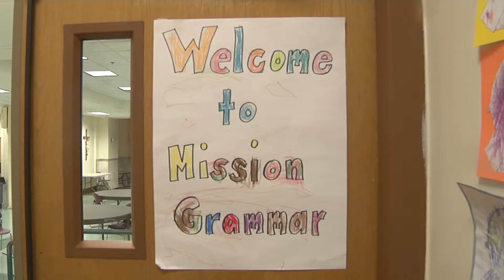Boston Educators Collaborative Launch - Promo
The city of Boston announced a collaboration that will connect district, charter, and catholic school teachers as they take a set of university-level courses. Led by current classroom teachers, the courses will focus on topics that will ensure that teachers are reaching all learners and providing rigorous content.